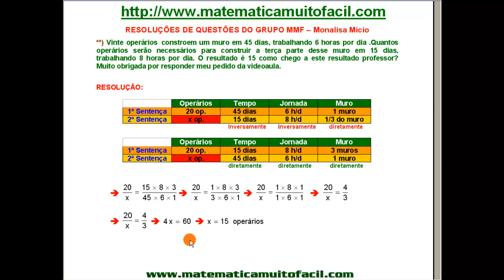Regra de Três Composta Grandezas Proporcionais Questão 13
Regra de Três Composta Grandezas Proporcionais Questão 13 - Videoaula Explicada pelo professor Luiz Fernando Reis do Vídeo educacional e livre para qualquer idade.